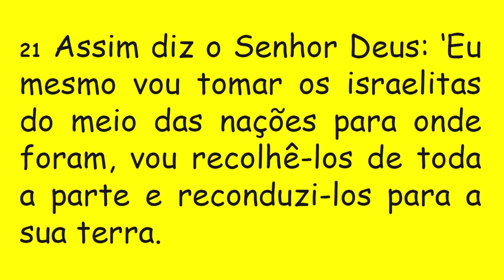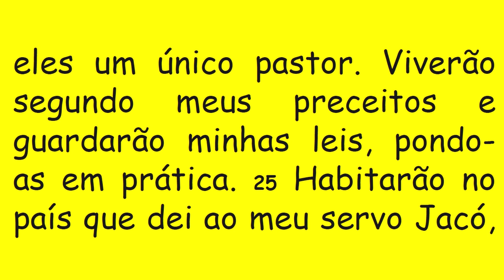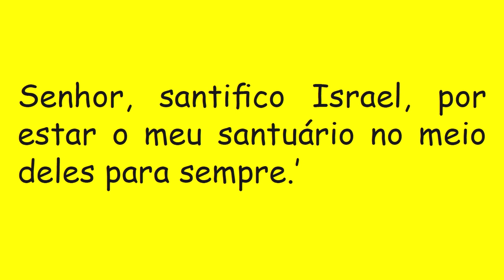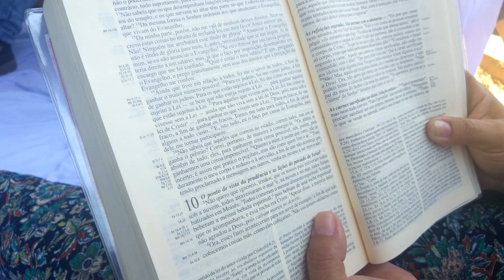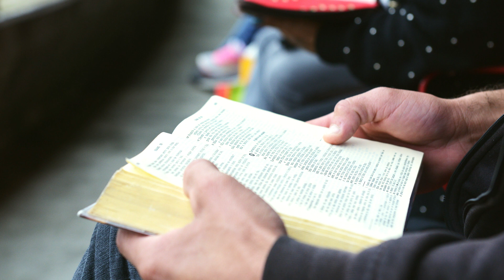DIÁRIO ESPIRITUAL MISSÃO BELÉM - 04/04/2020 - Ez 37,21-28